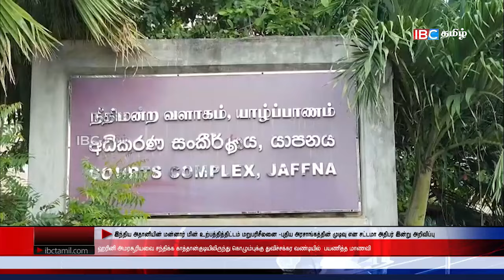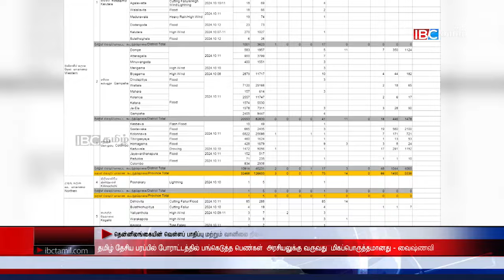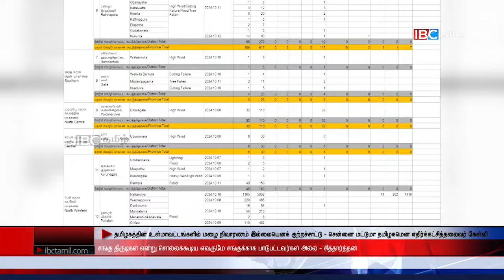ஐபிசி தமிழின் பிரதான செய்திகள் 15.10.2024 | Srilanka Latest News | Srilanka Tamil News